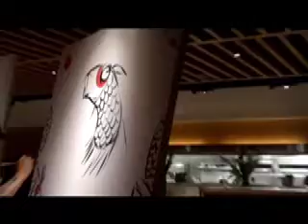ART BATTLES @ YOTEL HOTEL NYC 2012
Feat. Artist: PESU